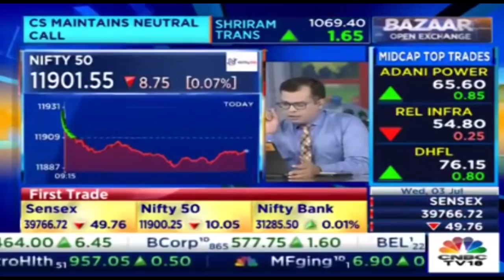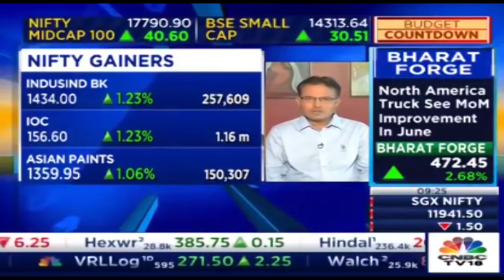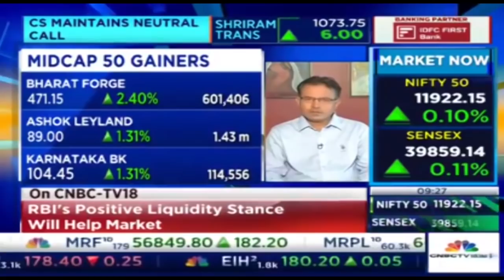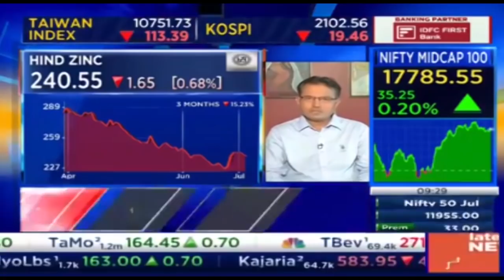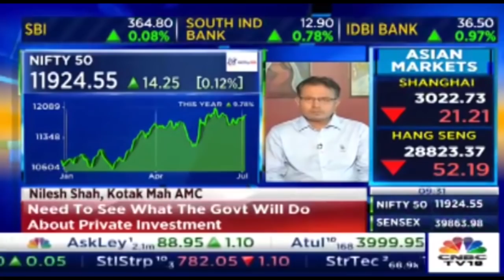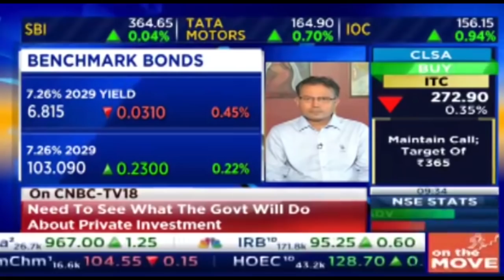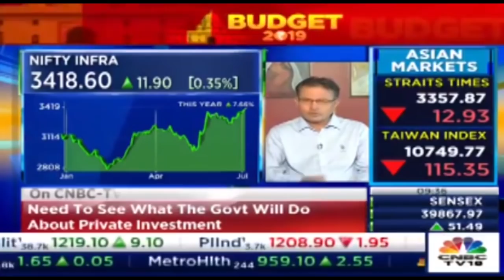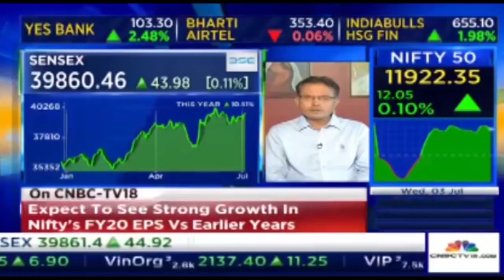Nilesh Shah Talks About The Realistic View Of The Index - Market Follows An International Trend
Nilesh Shah talks about his market expectations.